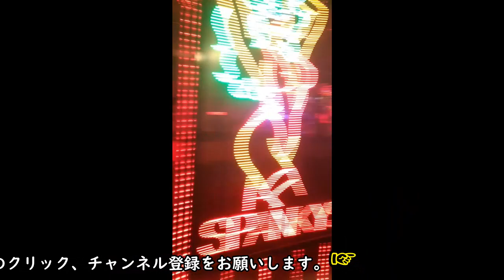【最新情報ナナプラザ】バンコクに行きました。観光客激減、新型コロナウイルスの影響か。[Latest information Nana Plaza] In Bangkok.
バンコクの有名な歓楽街ナナプラザに行きました。外国人観光客が激減していました。ゴーゴーのダンサーが暇そうにしていました、新型コロナウイルスの影響なのか。観光の参考にしてください。
I went to Nana Plaza, a famous entertainment district in Bangkok. Foreign tourists were decreasing dramatically. The go-go dancers seemed to be free, perhaps because of the new coronavirus. Please refer to sightseeing.